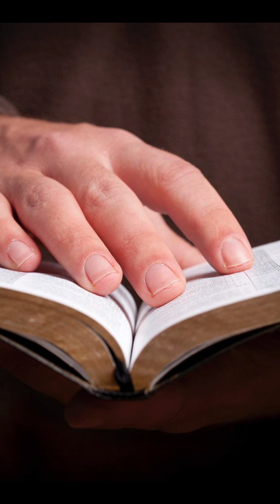Genesis 41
Today we discuss Joseph and how Pharao putting him in prison eventually led to God's Plan being carried out that would allow Joseph to save many from a coming famine.

Thanks to Socastee Baptist for study materials & to Rob Astor for reading this week's verses.